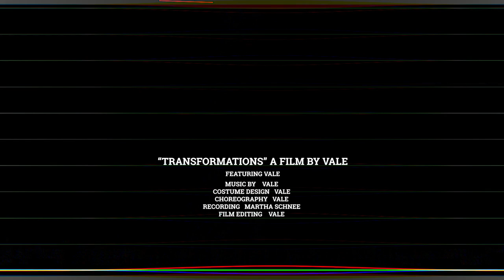TRANSFORMATIONS a short film by VALE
This work is about internal transformation as a process of endurance and patience. Both the soundtrack and movement explore Security - within the world and the self. What are we hiding from? How are we being protected? Are these different? What is challenging but ultimately rewarding? How can darkness protect us? How can light secure us? This, at the time of the creation of this peace, is specifically pertinent to the creator regarding Gender Identity, Non-Binary space, and Embracing femininity. In This process fear is released , we Connect with nature, and Explore the earth as one with our human bodies. The creator also brings into focus safety in digital and physical contexts.